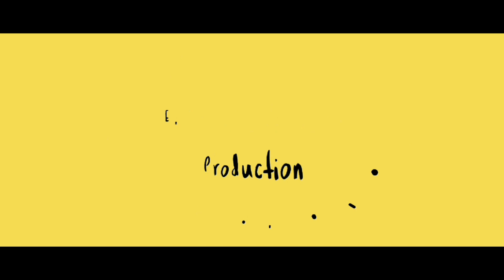The Secret of hippies in Goa " A Doucmentry film "Trailer"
Goa did not become Goa just overnight and without any concrete reason. As much as the travel agents and the taxi drivers would like to tell you that the only reason Russians come to Goa is because it is a cheap retreat for them. No, that is just not true. There has to be a better understandable reason advocating why Russians only frequent Goa and not other, even cheaper, alternatives. And, after I delved further, I found out a far more credible and interesting story – The extremely liberal hippie culture of this place. Hence were born the Goa hippies.

1970s was the time when the hippies had taken fully-grown wings and started migrating to freer pastures in order to attain what they were eternally looking for – salvation. The nirvana of the spirit & the mind. And, Goa, which was the least Indian out of all Indian states proved to be a heaven to them. The Goans were open to all cultures and even the usually parochial Indian government conveniently decided to pay no heed to this organic influx of firangs because it only meant a self-sustaining Goa due to tourism amidst the country’s otherwise economic turmoil.

This was precisely the time which gave birth to a new subform of music called the ‘Goa Trance’ by the Goa hippies. The counter-culture flowed giving birth to non-conformism and freedom of expression. Arambol Beach was at the helm of it, and the now infamous rave parties exploded; and are yet to get curbed. Thankfully.